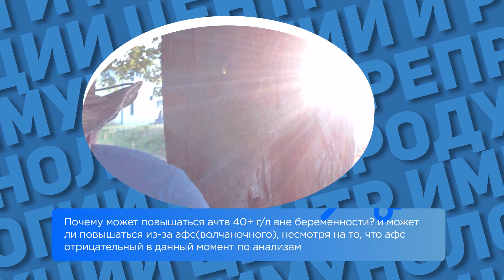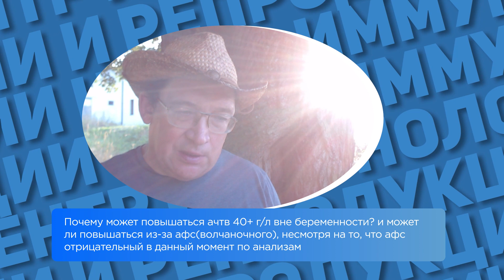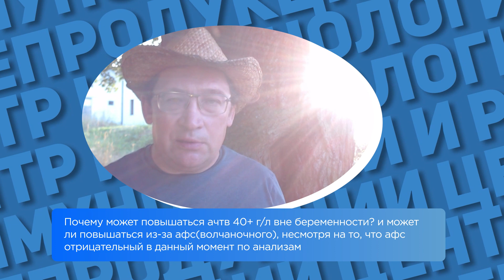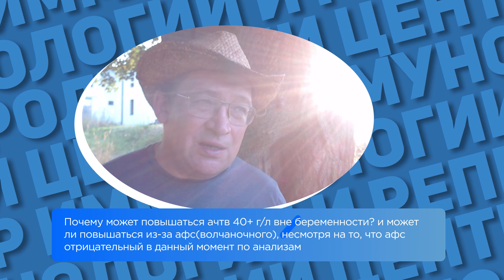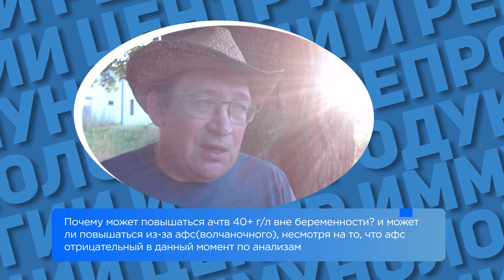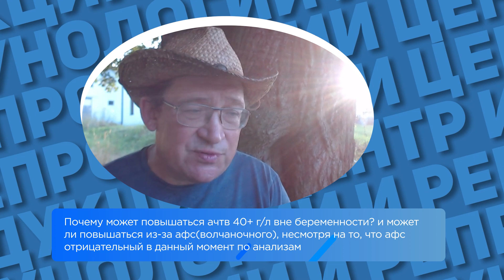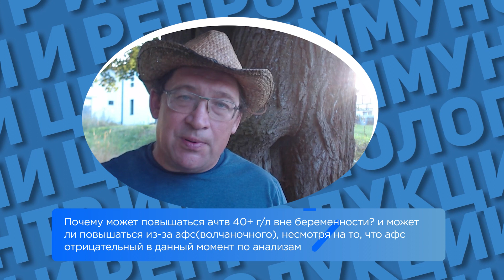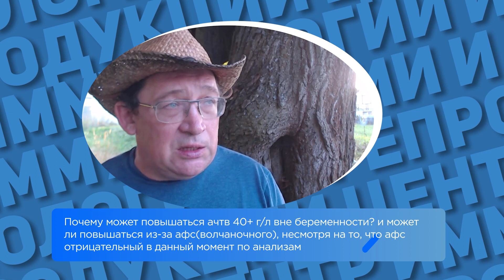Повышен АЧТВ - что это значит? Гузов И.И. Активированное частичное тромбопластиновое время.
Повышен АЧТВ - что это значит? Активированное частичное тромбопластиновое время. Запишитесь на онлайн-консультацию в ЦИР, пройдя по ссылке
В этом видео доктор Гузов, создатель ЦИР отвечает на вопрос: "Почему может повышаться АЧТВ 40 плюс? То есть 40 секунд вне беременности. И может ли повышаться из-за АФС волчаночного, несмотря на то, что АФС отрицательный в данный момент по анализу?"

Если у вас АЧТВ идет стабильно держится больше 40 секунд, это является достаточно тревожным признаком. Это может быть признаком антифосфолипидного синдрома и надо посмотреть, есть ли антитела к фактору 12 или нет. К-сожалению, запустить этот анализ у нас в стране не получилось. И диагностировать приходится при помощи других анализов

Важно понять, что такое АЧТВ.
Есть два пути активации свертывания крови в пробирке. То есть когда мы анализируем анализ на свертывание крови. Один путь называется внешним, и он активируется тем, что есть плазма крови, там присутствуют белки, которые каскадно участвуют в запуске процесса, который приводит, на конечном этапе, к образованию фибрина. Различные факторы свертывания крови. Внешний путь свертывания крови запускается путем добавления так называемого полного тромбопластина. И показателями свертывания крови по внешнему пути являются два показателя в гемостазиограмме. То есть МНО, то есть международное нормализованное отношение и протромбин по Квику, или протромбиновый индекс. Это вот внешний путь свертывания крови, который запускается полным тромбопластином.
А есть еще другой путь запуска свертывания крови, и этот путь запуска свертывания крови в пробирке называется внутренним путем. И он запускается путем добавления так называемого частичного тромбопластина.
И вот этот, так называемый, частичный тромбопластин, он и дал название, то есть активированное время частичного тромбопластина. И вот когда запуск свертывания крови допускается вот этим, так называемым, частичным тромбопластином, в котором ведущая роль принадлежит фосфолипидам, то там в самом запуске свертывания крови играет роль относительно небольшое, гораздо меньшее количество факторов жертвования крови, чем при внешнем пути. И одним из важных факторов, которые дает изменение времени свертывания крови при
АЧТВ, то, что должен знать и врач, и пациент, который анализирует, смотрит на свой анализ, это концентрация двух факторов, то есть фактоа 11 и фактора 12.

Чтоб услышать полный ответ Игоря Ивановича, досмотрите, пожалуйста, это видео до конца!

​ cеть клиник фертильности, акушерства и пренатальной диагностики с собственной лабораторией медицинских анализов "Лаборатории ЦИР" Работаем с 1996 года.